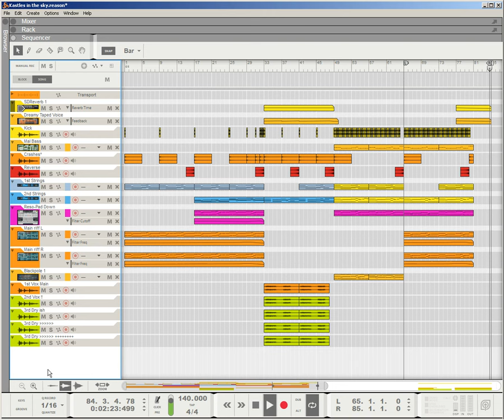IVD Castles !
Mainly Malstrom & Subtractor !